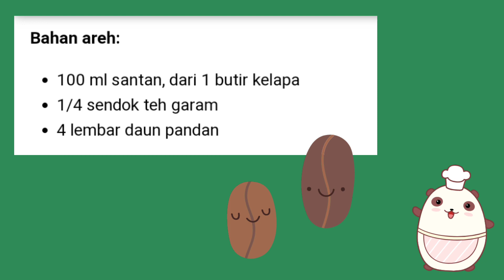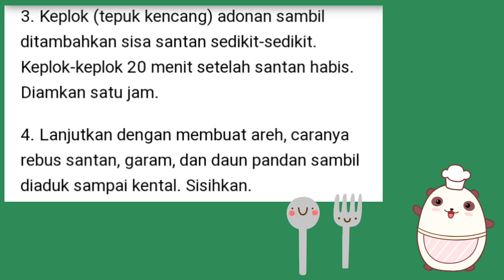WOW WOW ,,,!!Resep Serabi Solo yang selalu di antri pembeli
Di video Kali ini saya mau share resep nya saja. praktek nya kpn kpn ya kalau udah Ada cetakan Nya. hehe